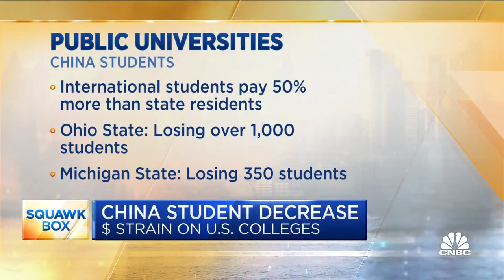China's student decrease adds financial strain on U.S. colleges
As students return to campus this fall, colleges and universities face a looming budget threat from fewer students coming from China. CNBC's Robert Frank joins 'Squawk Box' with the details.